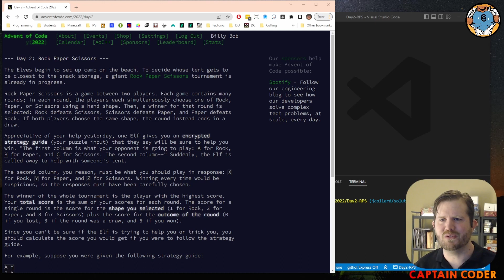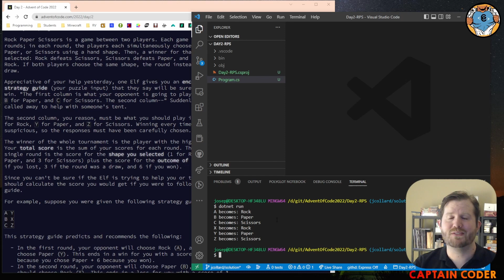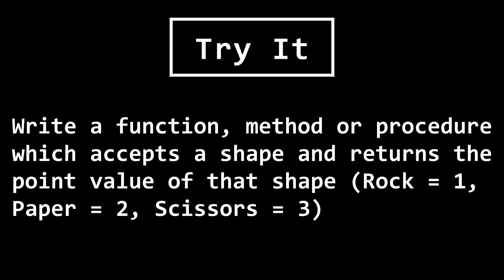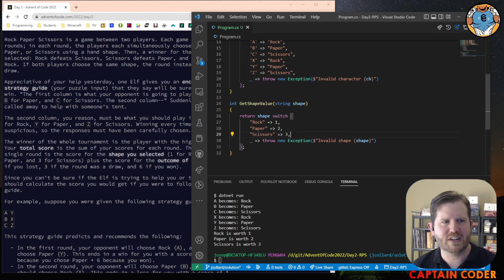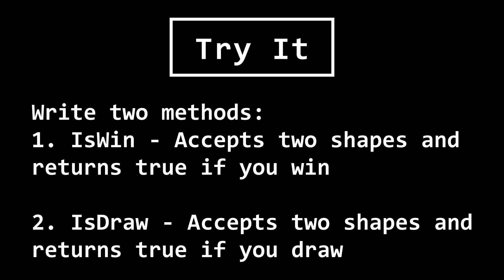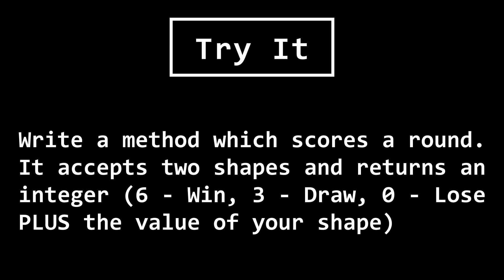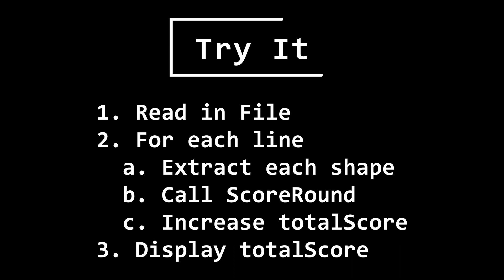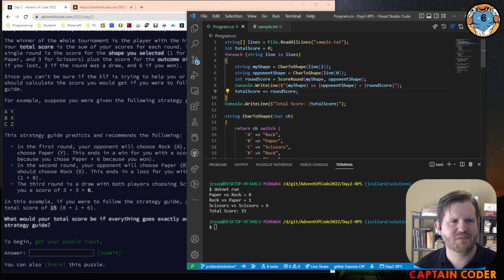Advent of Code 2022 - Beginner's Guide - Day 2: Rock Paper Scissors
Happy December!

In this video, we take a look at Day 2 of the Advent of Code 2022.

This video talks you through how to approach this problem and gives you an opportunity to pause before spoilers come on the screen.

00:00 Intro
1:23 Getting Started (Character to Shape)
5:43 int GetValue(string shape)
7:51 IsWin and IsDraw
10:32 ScoreRound
13:08 Putting it all together
15:32 Outro